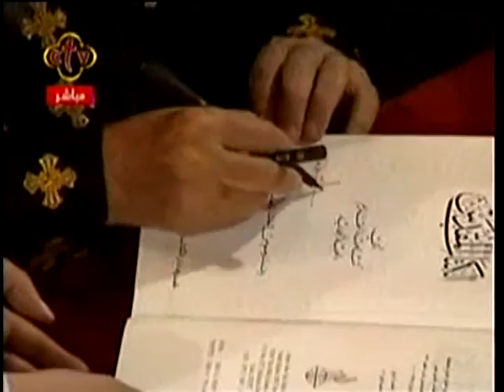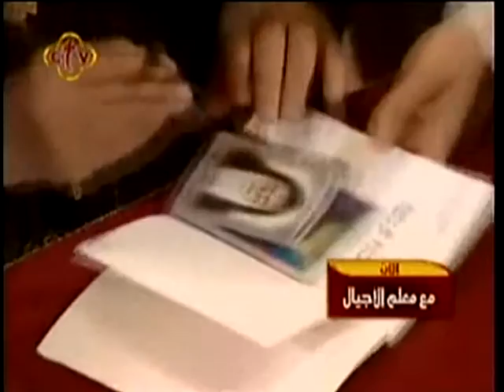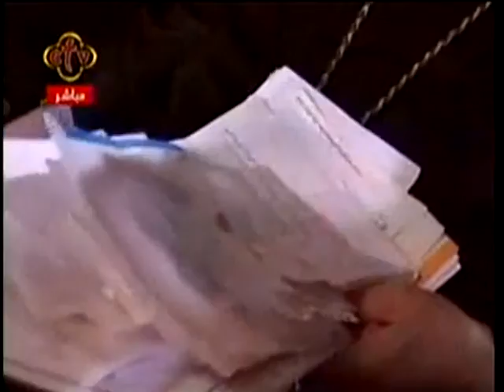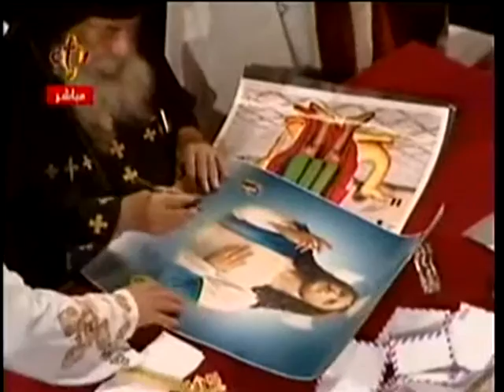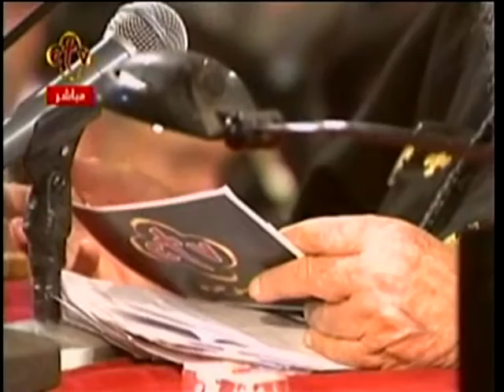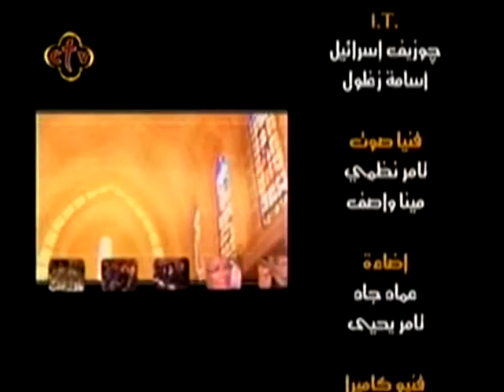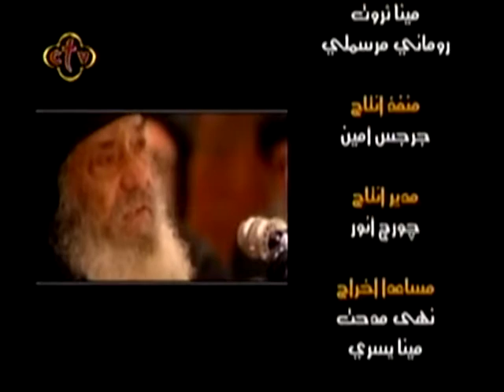2009 03 08 Gods Gifts